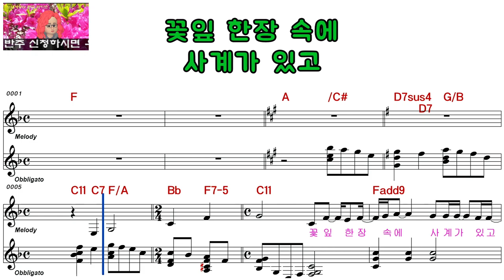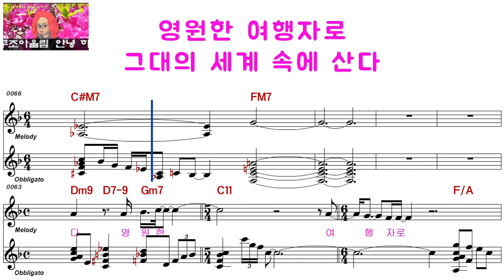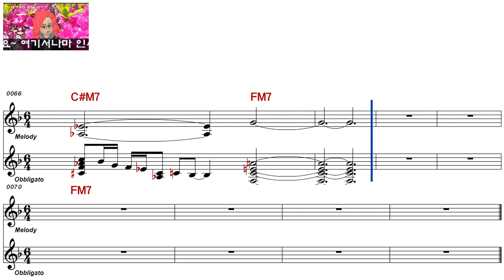김범수ㅡ그대의 세계ㅡ남자키ㅡELF 919ㅡ29375